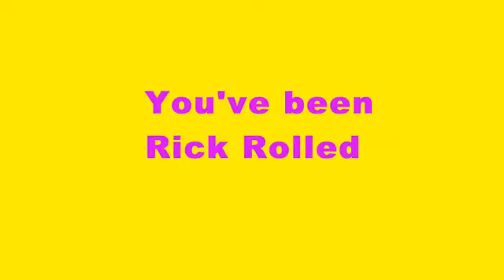Random Video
Song: Never Gonna Give You Up
Artist: Rick Astley
Editor: Screen cast o matic delux